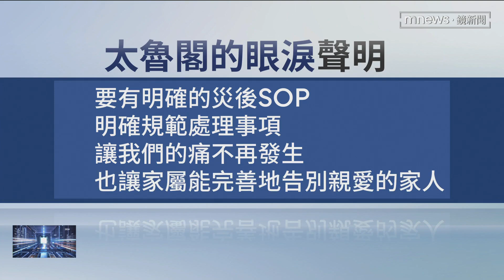太魯閣事故又見遺骸 家屬慟：被遺忘3年｜鏡新聞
太魯閣號翻覆事故屆滿三週年，今年二月和三月罹難者家屬又在清水隧道尋獲11名罹難者遺骸以及遺物，家屬團體嚴正表達哀痛，喊話地方中央盡快落實事故發生後的SOP，避免對家屬造成二次傷害。